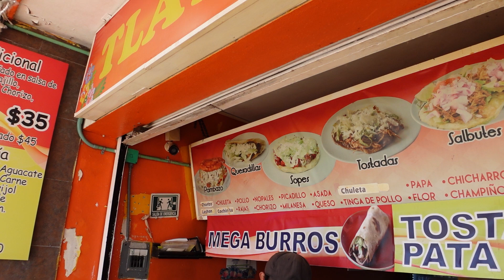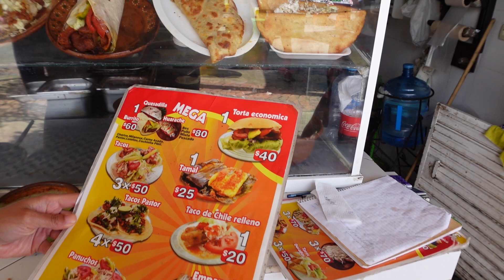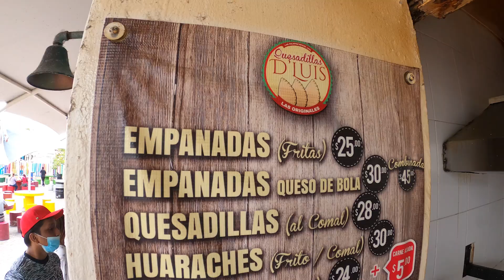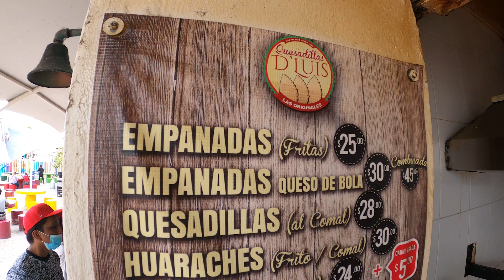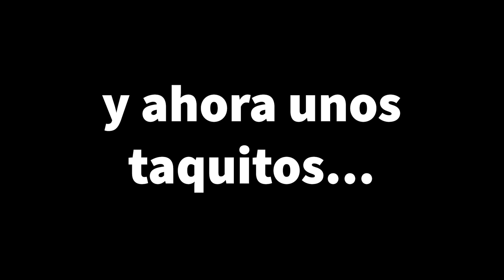El mejor tour de COMIDA CALLEJERA en CANCUN, México | Parque Las Palapas | Zorito y Doug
¡Hoy haremos un recorrido de comida callejera mexicana en Cancún, México! ¡Lo que la mayoría de la gente no se sabe es que Cancún, México tiene mucho más que ofrecer que solo la zona hotelera! ¡En este video, pasaremos el rato donde lo hacen los lugareños de Cancún en un lugar llamado Parque de Las Palapas! ¡Este lugar alberga algunas de las comidas callejeras más emblemáticas de la ciudad! Aquí puedes encontrar mucha comida, como tortas, tacos al pastor y, por supuesto, la famosa cochinita pibil. Esperamos que disfruten de este tour de comida callejera mexicana aquí en el Parque de Las Palapas en Cancún, México.

Los equipos que utilizamos:

Micrófono SONY
Rode Wireless Go 2

Más de nuestros equipos